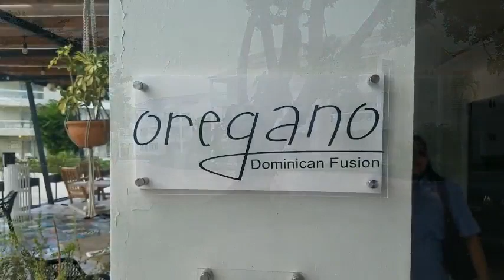TOP 3 MEJOR HOTEL TODO INCLUIDO DE PUERTO PLATA [ EMOTION HOTELES TODO INCLUIDO EN PUERTO PLATA RD ]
TOP 3 MEJOR HOTEL TODO INCLUIDO DE PUERTO PLATA [ HOTELES TODO INCLUIDO EN PUERTO PLATA RD ]

Queremos que nuestros vídeos les puedan ayudar a elegir y buscar las mejores opciones para sus vacaciones.

Viajando con caribeño tenemos mas de 5 años en el mercado de turismo conociendo todos los destinos turísticos de República Dominicana;

Siéntete en la libertad de preguntar o aportar información de interés para todos.
queremos que este sea su canal de interés turístico.